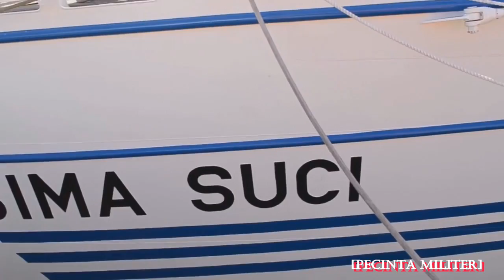KRI Bima Suci | Kapal Latih TNI AL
KRI Bima Suci ini memiliki ukuran panjang totalnya 111,20 meter, lebar 13,65 meter, kedalaman draf 5,95 meter, dan tinggi maksimal tiang layar 49 meter dari permukaan dek atas.

Kapal kelas Barque tiga tiang itu akan memiliki 26 layar dengan luas keseluruhan layar 3.352 meter persegi. Ketinggian dek utamanya 9,20 meter dari permukaan laut.
KRI Bima Suci merupakan kapal perang non kombatan sehingga kapal ini tidak memakai nomor lambung, sekalipun dilengkapi ular-ular perang di titik tertinggi tiang utamanya. Ular-ular perang (bendera kecil mirip pita berkelir merah-putih) adalah penanda kapal itu merupakan kapal perang dalam adab dan tradisi angkatan laut seluruh dunia.
Keistimewaan kapal ini terletak pada instrumen navigasi pelayarannya yang lebih canggih, instrumen pemurnian air laut menjadi air tawar, hingga alat komunikasi dan data digitalnya.
Kapal layar tiang tinggi baru TNI AL ini akan menggantikan KRI Dewaruci yang telah beroperasi sejak tahun 1953, rencananya akan ditempatkan di Dermaga tersendiri di dalam lingkungan Markas Komando Armada Kawasan Timur TNI AL, di Surabaya.